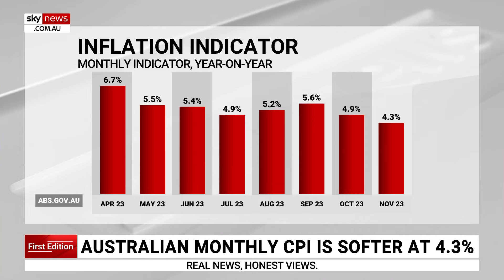‘Inflation is starting to come under control’: AMP Capital Chief Economist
AMP Capital Chief Economist Shane Oliver says inflation is “still above the target” figure.

Mr Oliver told Sky News Australia that it is “going in the right direction”.

“It’s coming down, in the last couple of months, it’s been coming down faster than expected.

“Yes, it’s still too high, but it is going in the right direction.

“Inflation is starting to come under control.”